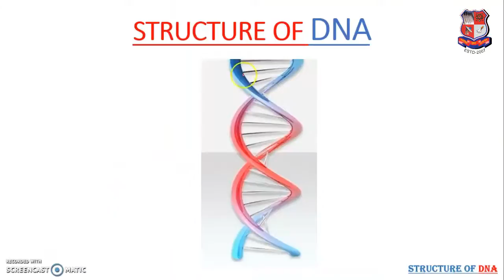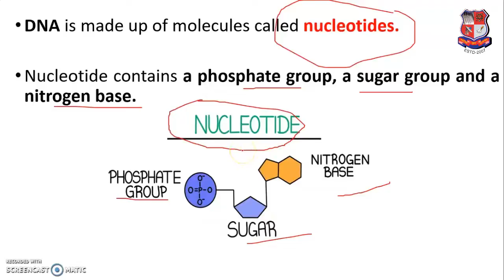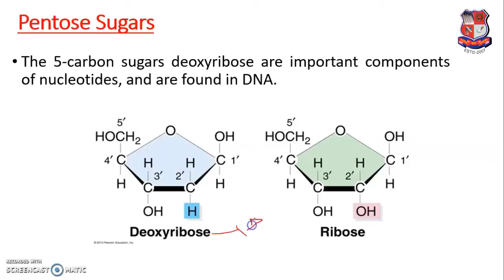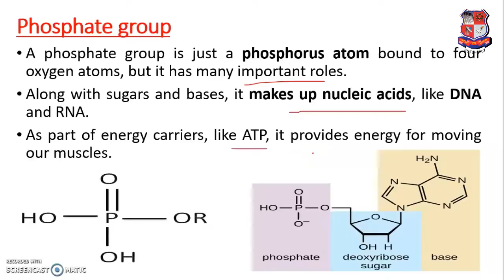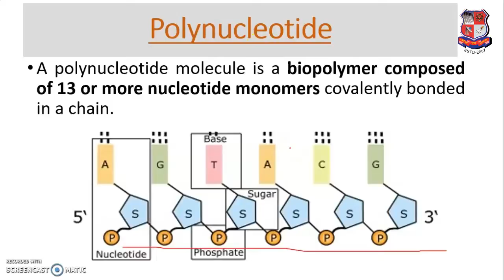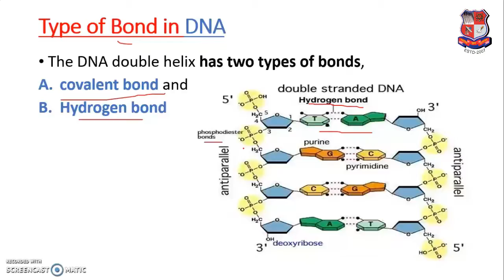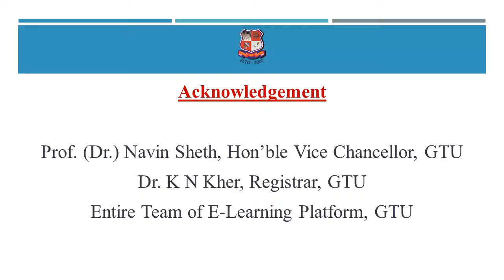GTU_PHARMACY_BP201TP_Structure of DNA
BP  -  PHARMACY
Subject : BP201TP  -  Human Anatomy and Physiology II (Sem-1)
Created By : SOHAN A. PATEL [ASSISTANT PROFESSOR] | 28 Apr 2020 | 12 MB
College : 286 - SMT. S. M. SHAH PHARMACY COLLEGE, AMSARAN
Topic : Structure of DNA